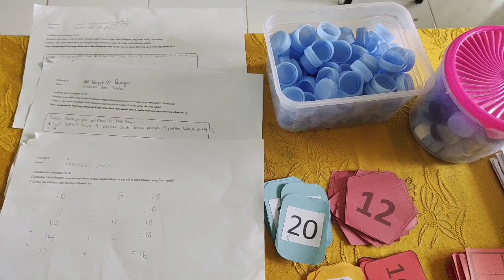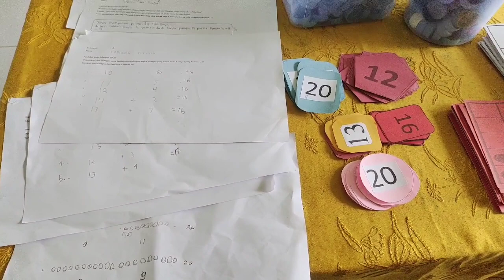Praktik Baik Numerasi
Pelaksanaan praktek baik numerasi dalam proses pembelajaran berdiferensiasi berdasarkan hasil asesmen diagnostik numerasi.